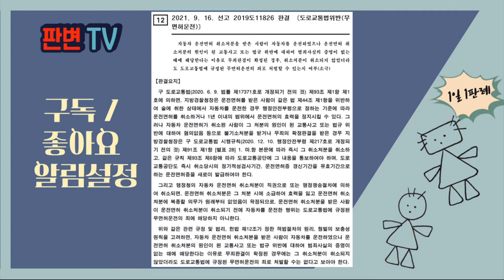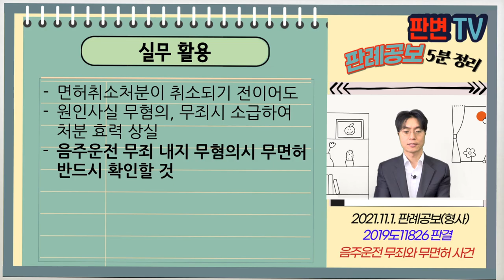음주운전 무죄와 무면허 사건 [21.11.1.자 판례공보(형사)]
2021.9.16. 선고 2019도11826 판결
도로교통법위반(무면허운전)

파기환송

피고인은 18.6.4. 운전면허 취소처분을 받음
이유는 17.10.24. 음주운전 혐의였음
피고인은 18.9. 음주운전으로 기소됨
피고인은 18.11.1. 운전하다가 적발, 무면허로 추가기소됨
원심은 음주운전은 무죄 선고, 무면허는 유죄 선고함

취소처분의 근거되는 혐의 무죄시
무면허 운전이 되나
취소처분이 아직 취소되기 전이라면

취소처분의 원인이 된 위반행위가 혐의없음이나 무죄시
즉시 취소처분을 취소해야 하고, 소급하여 취소처분은 효력을 잃음
원인된 혐의 무죄확정시 취소처분이 없더라도 무면허운전에 해당하지 않음

실무활용
면허취소처분이 취소되기 전이어도
원인사실 무혐의, 무죄시 소급하여 처분 효력 상실
음주운전 무죄 내지 무혐의시 무면허 반드시 확인할 것